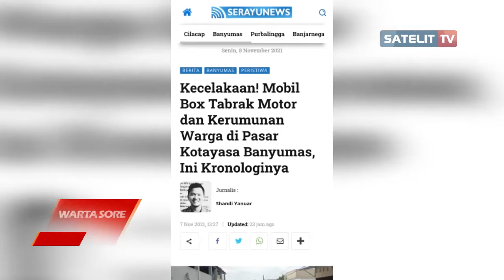MOBIL BOX TABRAK MOTOR DAN KERUMUNAN WARGA DI PASAR KOTAYASA BANYUMAS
SEBUAH MOBIL BOX BERTABRAKAN DENGAN SEPEDA MOTOR DI JALAN UMUM, DESA
KOTAYASA, KECAMATAN SUMBANG, KABUPATEN BANYUMAS. DIDUGA KARENA PANIK, SOPIR MOBIL BOX TERSEBUT JUSTRU BANTING SETIR HINGGA MENYERUDUK KERUMUNAN WARGA YANG TENGAH BERADA DI PASAR.

SUMBER : SERAYUNEWS.COM